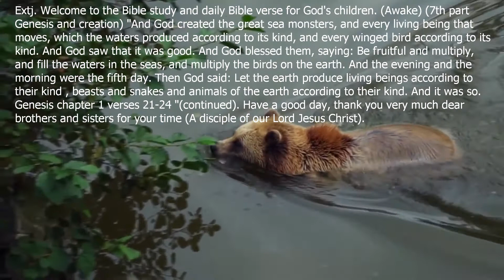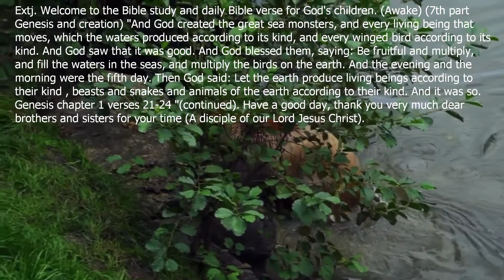God, part 7, the creation of the Universe and the history of the Bible. (Wake up)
Write your questions and answers in the comments of the daily text that will be uploaded every day (THANK YOU) Extj. Welcome to the Bible study and daily Bible verse for God's children. (Awake) (7th part Genesis and creation) "And God created the great sea monsters, and every living being that moves, which the waters produced according to its kind, and every winged bird according to its kind. And God saw that it was good. And God blessed them, saying: Be fruitful and multiply, and fill the waters in the seas, and multiply the birds on the earth. And the evening and the morning were the fifth day. Then God said: Let the earth produce living beings according to their kind , beasts and snakes and animals of the earth according to their kind. And it was so. Genesis chapter 1 verses 21-24 "(continued). Have a good day, thank you very much dear brothers and sisters for your time (A disciple of our Lord Jesus Christ).